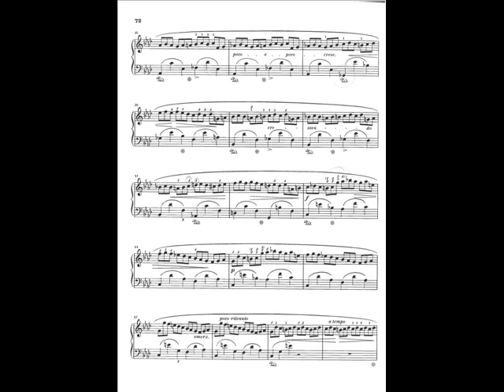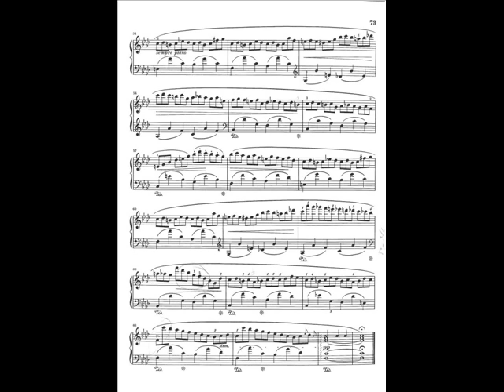Pollini plays Chopin Etude Op.25 No.2